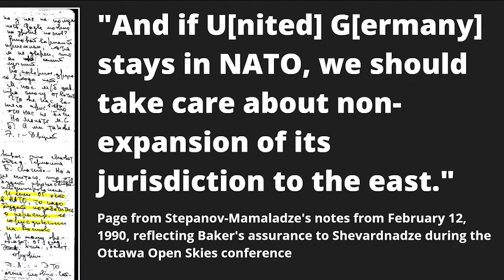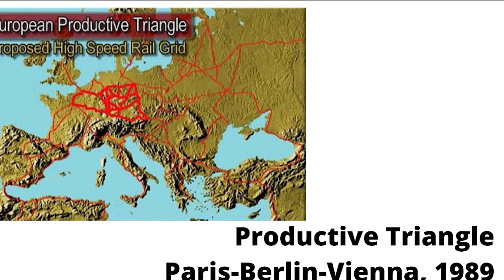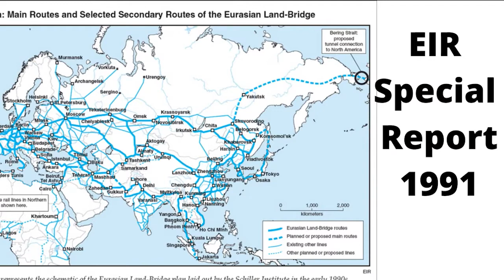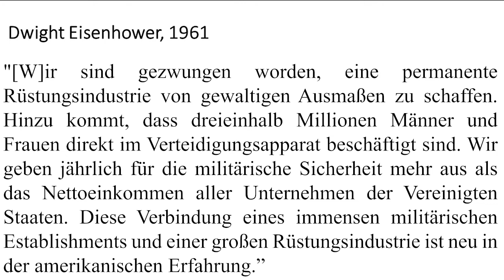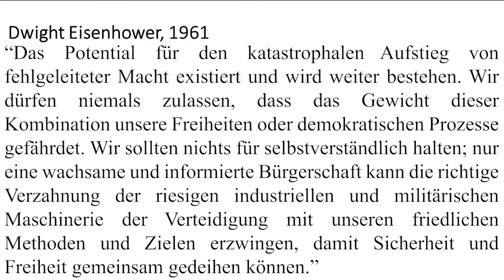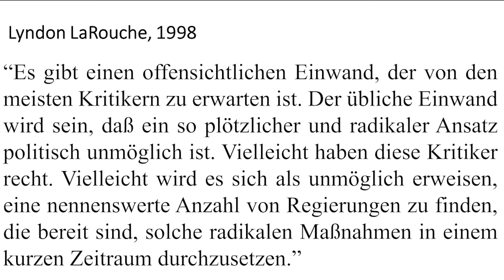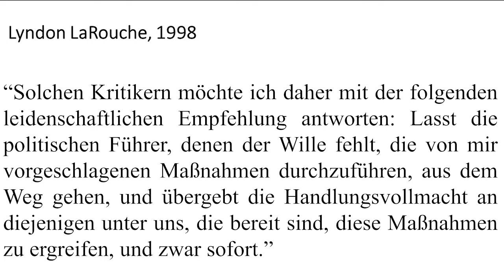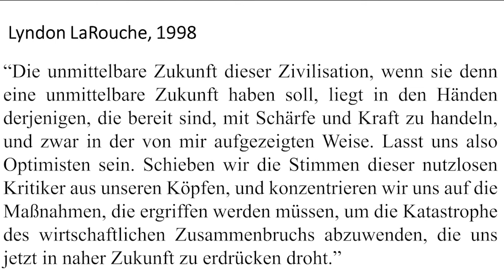Weltkriegsgefahr: "Die Sofortmaßnahmen, die jetzt ergriffen werden müssen!"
Diese Rede wurde im Rahmen der Online-Konferenz des internationalen Schiller-Instituts unter dem Thema
"Für das Gemeinwohl aller, statt dem Nutzen Weniger" gehalten

Redner
Helga Zepp-LaRouche, Gründerin und Vorsitzende des Schiller-Instituts

Die Redner des ersten Panels waren

Helga Zepp-LaRouche, Gründerin und Vorsitzende des Schiller-Instituts, Keynote

Dr. Andrej Kortunow, Generaldirektor des russischen Rates für Internationale Angelegenheiten (RIAC): „Hat das Genfer Gipfeltreffen die Beziehungen zwischen den USA und Rußland verändert?“

Atul Anaja (Indien), Herausgeber India Narrative: „Die Rußland-China Verbindung als Teil der Neuen Weltordung – Wie kommt Indien ebenfalls an den Tisch?“

Oberst a.D. Richard H. Black (USA), ehem. Landessenator des US-Bundesstaates Virginia, ehem. Offizier der US-Marines, ehem. Leiter der Strafrechtsabteilung der US-Armee im Pentagon: „Die Beziehungen zwischen den USA und China: Ein Weg zur Kriegsvermeidung und Zusammenarbeit.“

Ray McGovern (USA), ehem. Analyst des US-Geheimdienstes CIA, Mitbegründer der Veteran Intelligence Professionals for Sanity (VIPS; Geheimdienstveteranen für Vernunft): „Wenn ein Schritt zurück auch ein Schritt vorwärts ist: Der Zusammenfall der Gegensätze“

Hotline:
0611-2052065